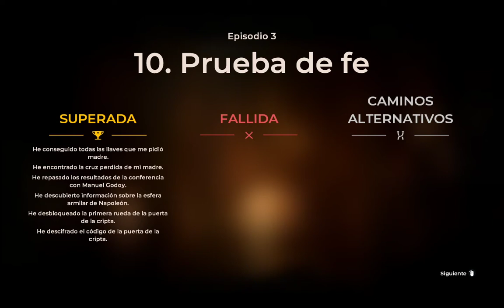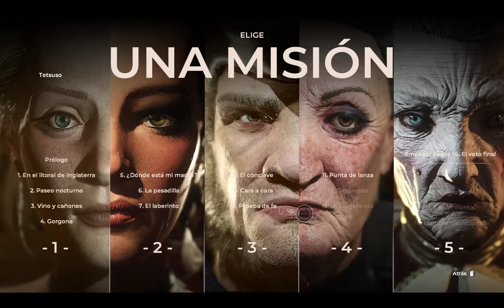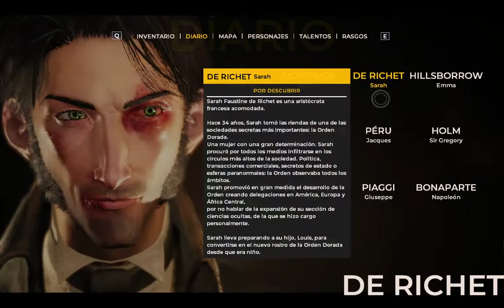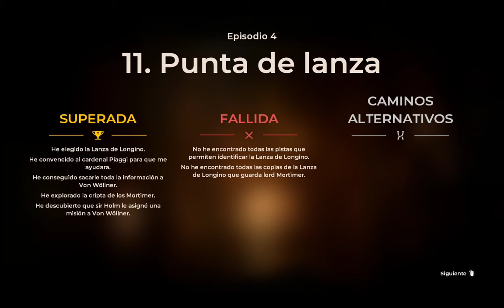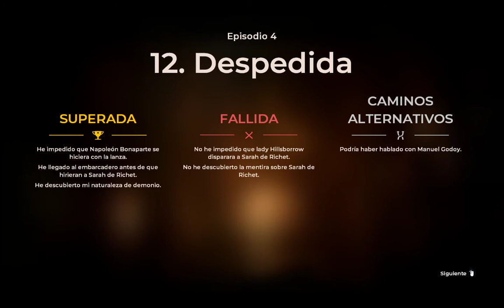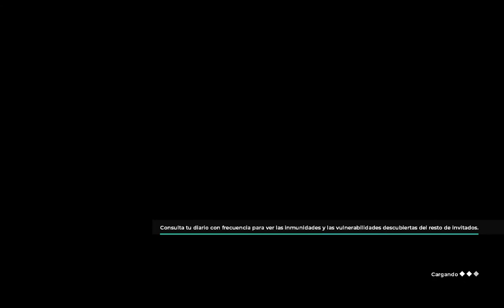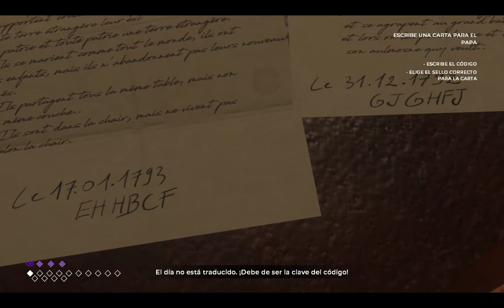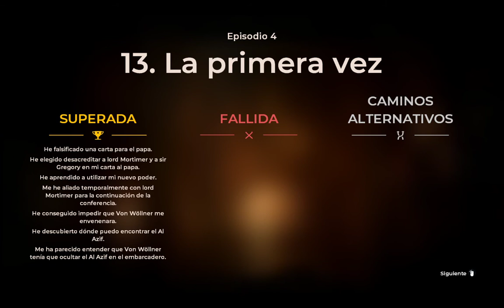The Council - Español - Episodio 4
Juego al cuarto episodio de "The Council" en Twitch.
Aventura del estudio Big Bad Wolf y publicada en 2018.

Capítulos:
00:00:00 Capítulo 11: Punta de lanza
01:01:54 Capítulo 12: Despedida
01:25:37 Capítulo 13: La primera vez